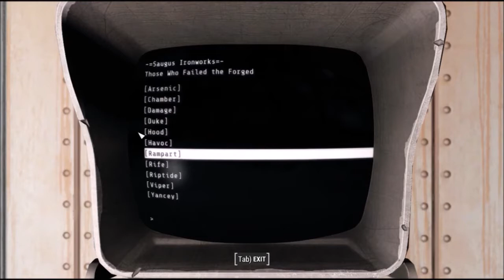Fallout 4 Survival 100% - Ep. 71 - Saugus Ironworks, Affinity With Piper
Got Picket Fences Issue #3 and the Explosives Bobblehead at the Ironworks.  Got finch farm as a settlement.  Got Piper's Perk. Cleared out Lynn Woods, fought 2 dead claws and got Wasteland Survival Guide Issue #4.